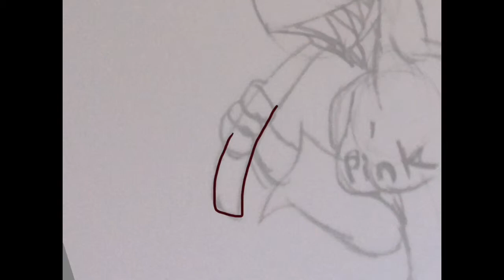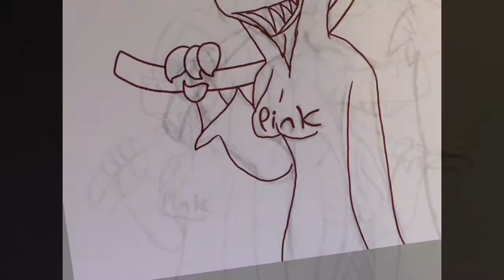Susie And The Killersaur (outline) Saura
Song
Vs. Lancer by: Toby fox (deltarune)